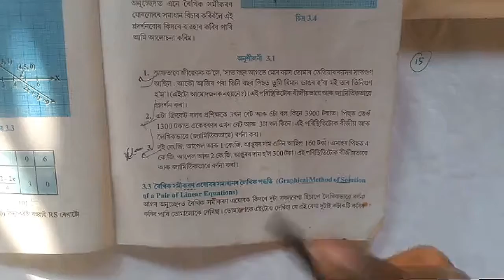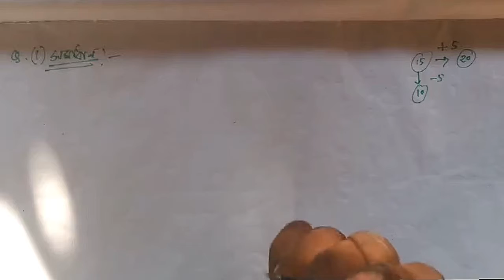Question no1.Exercise3.1 class10th mathematics in Assamese medium. Chapter 3.by Robi sir.D.G.Educati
D global education. Ne তোমালোকৰ বাবে লৈ আনিছে ডিজিটেল ক্লাছ।
আমাৰ লগত জড়িত হৈ থাকিবলৈ অতিয়াই